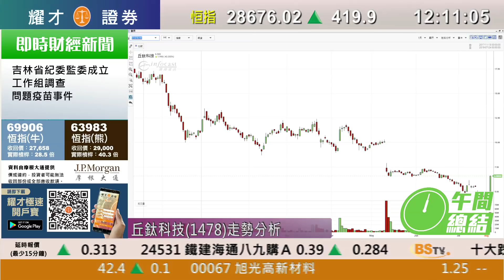耀才財經台 午間總結 林芷彤 陳偉聰－人行放水，港股半日飆419點；丘鈦(1478)研發新產品，股價狂升逾4成